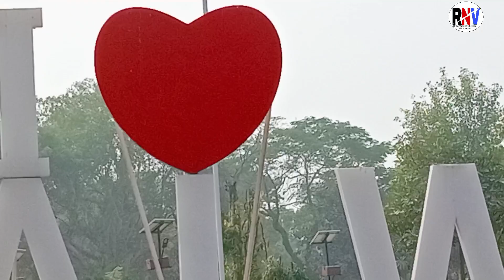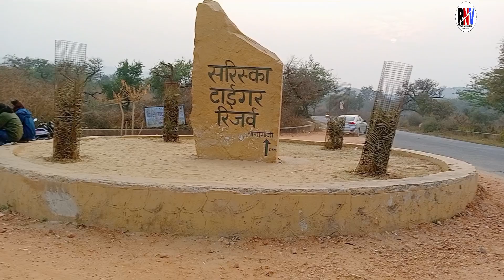Explore Alwar Tourist Places || अलवर के मशहूर पर्यटन स्थलों का भ्रमण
Explore Alwar Tourist Places
अलवर के मशहूर पर्यटन स्थलों का भ्रमण
Alwar Tourist Places
Tourist Places In Alwar
Alwar Top Tourist Places
Alwar Top 10 Tourist Places
Tourist Places
Munnar Tourist Places
Tourist Place
Tourist Places In India
Historical Places
Rajasthan Tourist Places
Tourist Places In Mount Abu
Tourist Places Of Rajasthan
Tourist Places In Rajasthan
Best Places To Visit In Alwar
Exploring Alwar
Rajasthan Tourist Place
Alwar Tourist Spot
Barmer Rajasthan Tourist Place
Best Tourist Place In Rajasthan
Alwar Tourist Places
Tourist Places
Exploring Alwar
Nearby Tourist Places
Historical Places
Tourist Place
Tourist Places Near Delhi
Alwar Tourist Spot
Alwar Tourism
Rajasthan Tourist Places
Explore All Ways